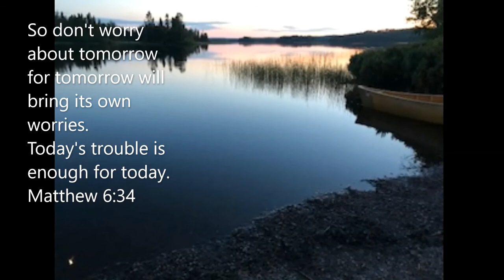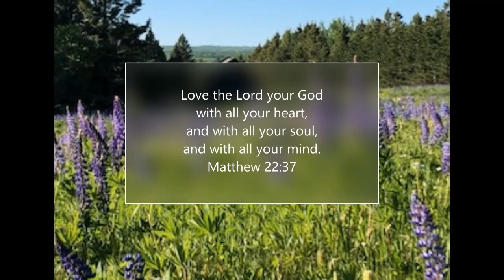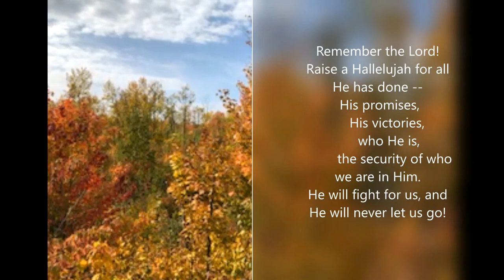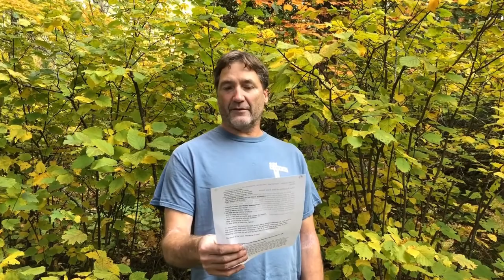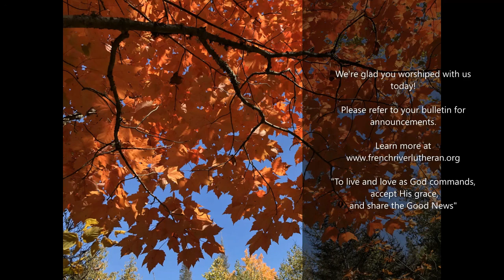French River Lutheran Church Service 09/27/2020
In emergency cases at this time, please contact Council President Ken Peterson at (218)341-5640.